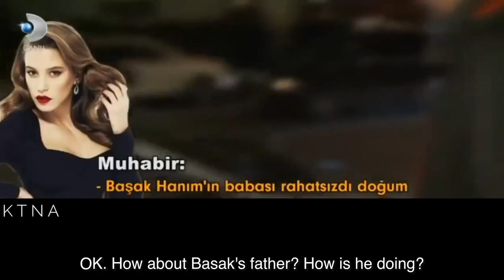Kivanc Tatlitug ❖ Reporter Update 11.15.18 ❖ English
Exiting a restaurant, Kivanc Tatlitug answers questions from reporters about his latest project, Carpisma, and a Serenay Sarıkaya movie. Nov 15, 2018

Footage credit: 2Sayfa-kanal D (Edited)

Want to learn more about Kivanc in English? Link to all our platforms (website, Facebook, Twitter, Instagram, and Pinterest)